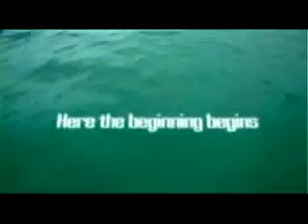here the beginning begins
3 minutes of action with a young french rider...cool views and effects.